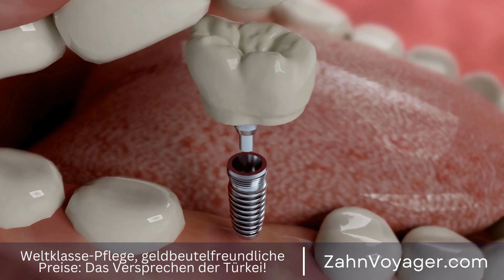Wie du mit günstigen Hausmitteln deine Wurzelkanalbehandlung selbst durchführen kannst - Ist da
In der heutigen Zeit wird die Zahnmedizin immer teurer, besonders wenn es um komplexe Behandlungen wie Wurzelkanalbehandlungen geht. Viele Menschen mit kleinem Budget suchen daher nach alternativen Möglichkeiten, um ihre Zahnprobleme zu lösen. Eine Option, die immer beliebter wird, ist die Durchführung von Wurzelkanalbehandlungen in der Türkei im Vergleich zu Europa. Zahnmedizin, teuer, komplexe Behandlungen, Wurzelkanalbehandlung, Budget, alternative Möglichke